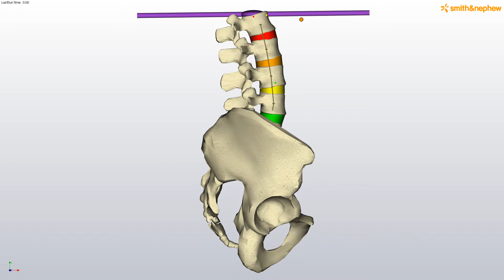ffmpeg generated webm test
LumbarSIM shot in 1080p pngs converted to soundless webm.